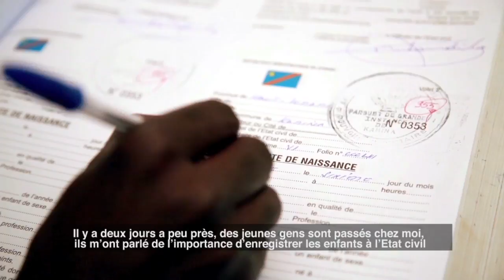UNICEF REPORTAGE " SENSIBILISATION ENREGISTREMENT DES ENFANTS A KAMINA "2016